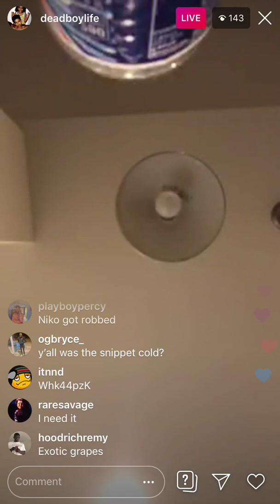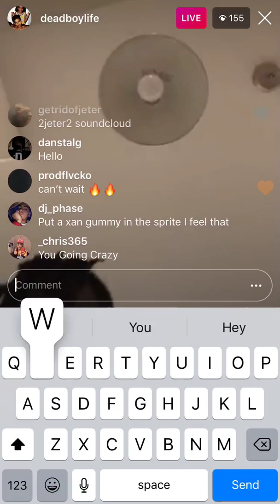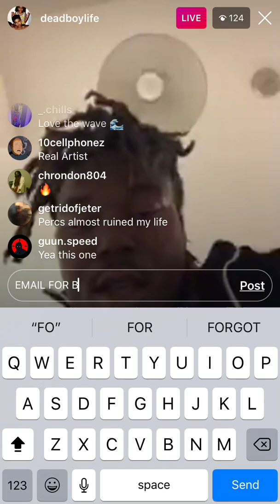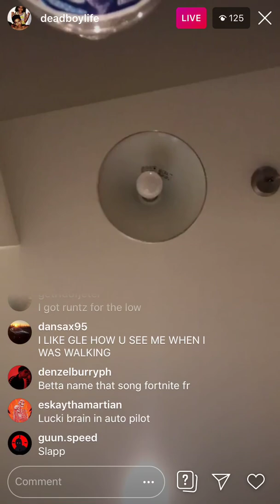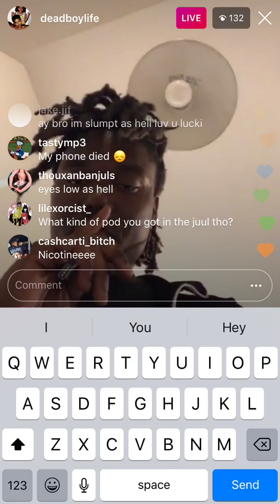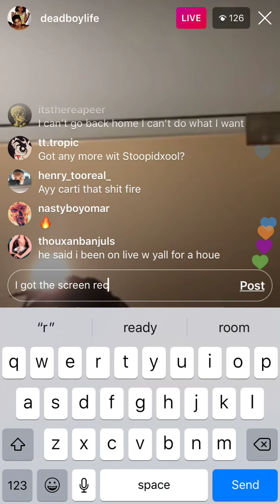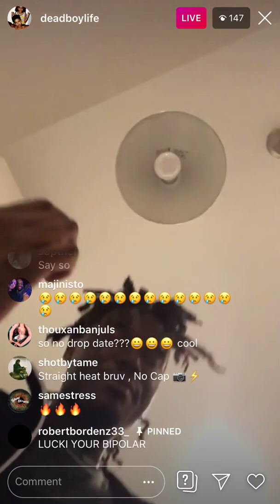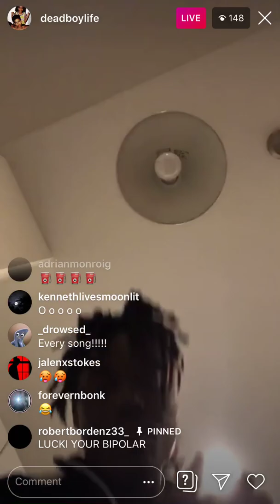Lucki IG Live Snippets (DAYS B4 III)